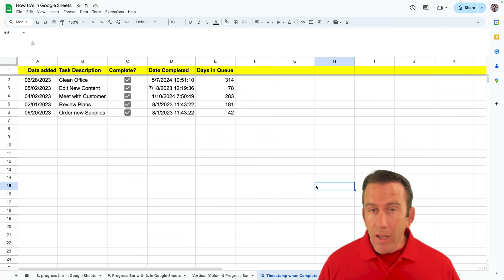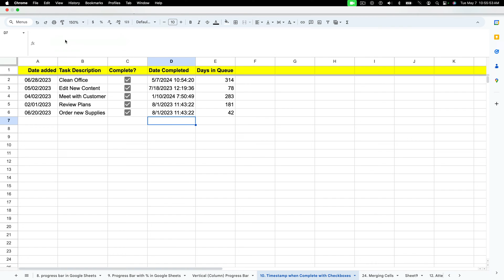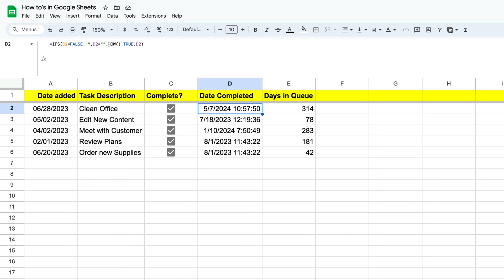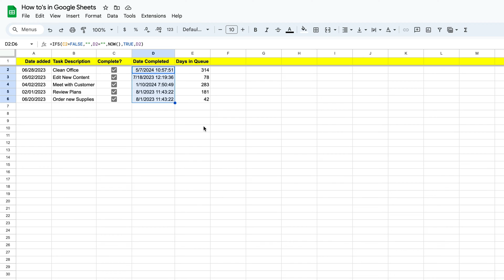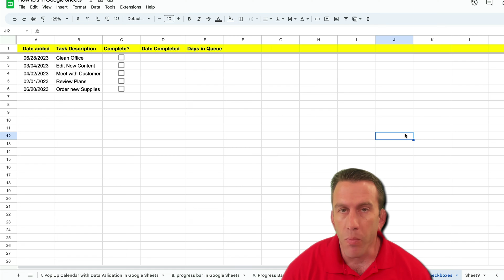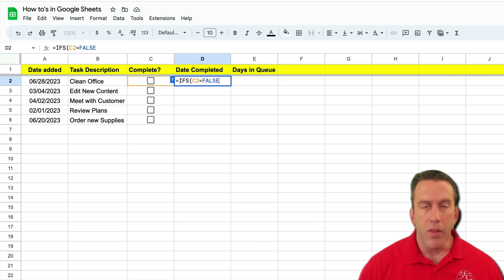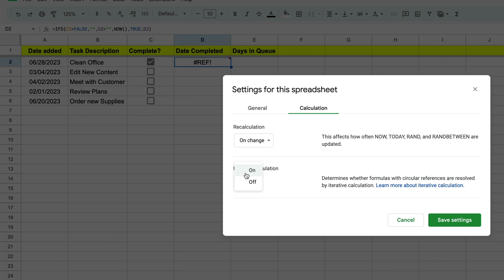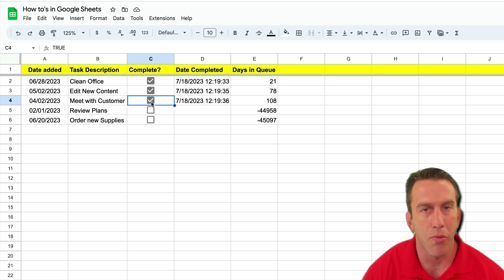Review of Timestamp with Checkboxes in googlesheets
In this youtube content you will learn how to generate a timestamp that is based on a checkbox in googlesheets You will use an IFS function and a Now function along with iterative calculations to make the function work. Have fun!

Want to sign up for more advanced features on google workspace and help the channel out?

The Formula shown in this video is:
=IFS(C2=FALSE,"",D2="",NOW(),TRUE,D2)

You will then need to go to file, then settings and select calculations and then turn on iterative calculations.

** Note: you will need to select the appropriate cells where "C2 and D2" are.